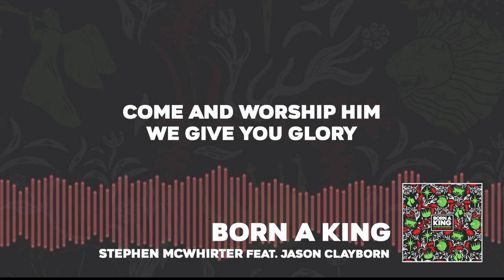BORN A KING (LYRIC VIDEO)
When asked to be a part of The Chosen Christmas Special, Jason Clayborn and I wanted to write an entirely new Christmas song. One that brought a culturally dived bride together, by putting the focus on the worship of Jesus, the One born the Messiah King!

The Official Music Video release airs 12/13/20 on the Chosen App and VidAngel.

Stephen McWhirter’s newest project, The CHOIR SESSIONS is a kingdom collaboration of culture and creativity, with Jason Clayborn and The Atmosphere Changers.

In a time where the world and the Bride of Christ are more fragmented than ever, we are pressing into the longing of God for His children to be one (John 17:20-21). It’s the marrying of worship and gospel choir music that releases a new sound. These singles are available now, follow the link below to listen today!